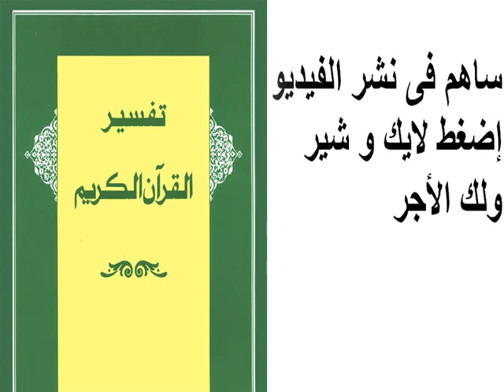تفسير سورة يس 03 - 09